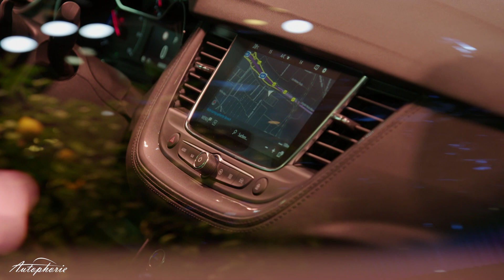Erstkontakt mit dem Opel Grandland X Hybrid4 - Autophorie